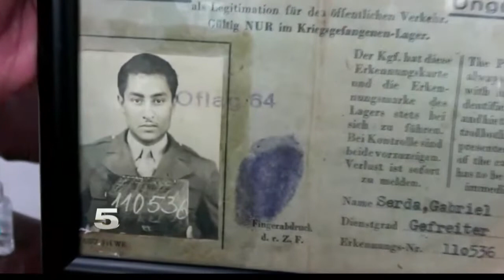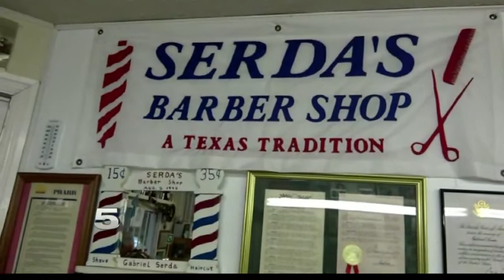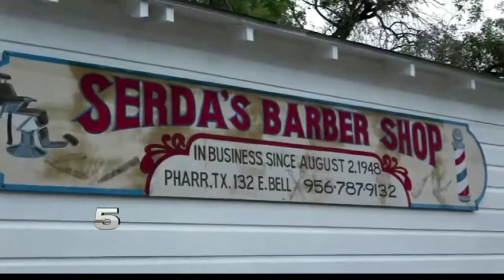CON MI GENTE: Serda's Barber Shop: Hispanic Heritage